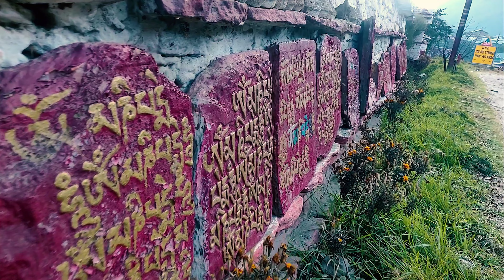Selapass Trailer #2022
this is how my new year started.
here is the some glimpses of the Ride,
it  was full of thrill, fear and adventure

My camera: Go pro Hero 5
Riding gear: Rynox
Helmet: Axor 299 special edition
Bike: Ktm Duke 250

MUSIC CREDIT
ALBUM: Morning light music
ARTIST: Morning light music

You guys can use their library as background music for videos, podcasts and all the social media platforms.